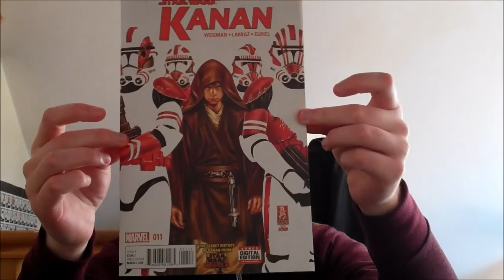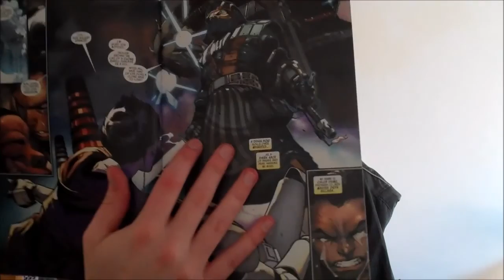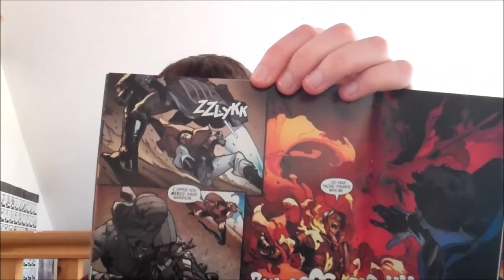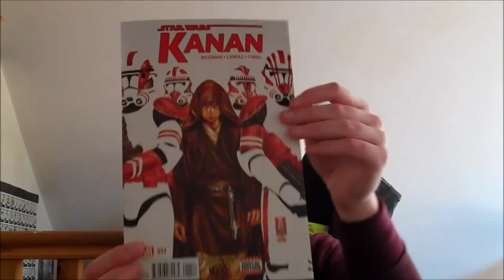Star Wars Comic Review - Kanan Issue 11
I review the latest issue of Marvel's Kanan series, issue 11. The second last issue of the series.